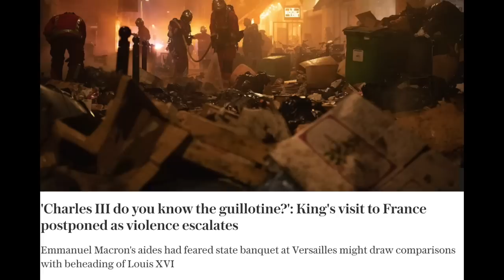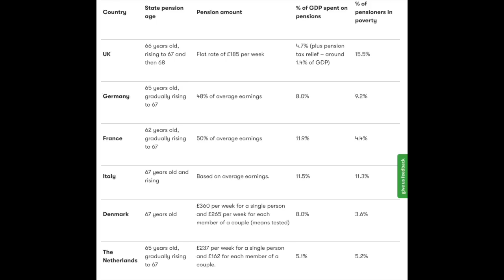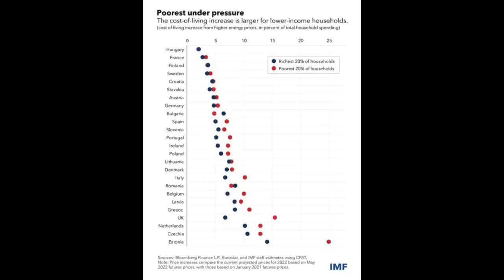The French Are KICKING OFF: Why Aren’t We?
So the French are not taking this lying down: the country is convulsed by mass protests after right-wing President Macron tried to drive up their pension age. Meanwhile our pension age has been hiked much higher, and our state pensions are much lower - but not a peep. Why aren't we kicking off, too? The truth is we do have a courageous history of fighting back - and if we want to avoid being screwed over, then maybe we should reclaim it.